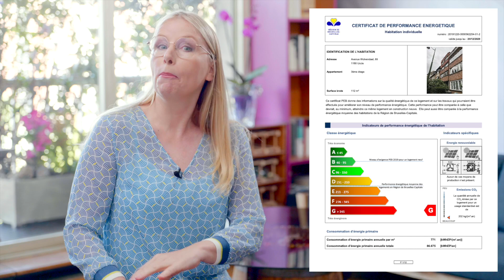Le certificat PEB (Performance Energétique des Bâtiments) - A la belge !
Issu d’une directive EU, le PEB est obligatoire en Belgique mais diffère par région ! Un certificat PEB à Bruxelles n’est pas à comparer avec un certificat PEB en Wallonie.

Pourquoi faire simple ?

L’objectif est d’informer les amateurs de la classe énergétique d’un bien allant de A à G – comme pour un électroménager. Les lettres sont identiques mais le calcul du PEB et donc leur signification divergent. Ainsi une classe G à Bruxelles n’est pas semblable avec une classe G en Brabant Wallon !

Bienvenue dans notre plat pays 😊

A bien équivalent, un PEB Wallon sera meilleur qu’un PEB Bruxellois 😊 Les certificats de performance énergétique sont tellement mauvais à Bruxelles, que les notaires Bruxellois en rient en disant à leur client G is « Goed », une boutade évidemment quand on sait que c’est la pire !

Il est obligatoire dans le cadre d’une vente mais aussi d'une location comme nous allons le voir.

En tant que propriétaire ne vous effrayez pas du score de votre PEB, mais sachez comment vous pouvez l’influencer en votre faveur. En tant qu’amateur, comprenez-en la lecture et les limites.

Bonne vision